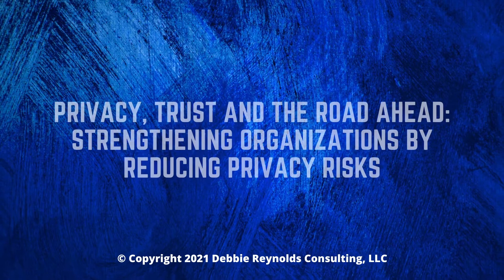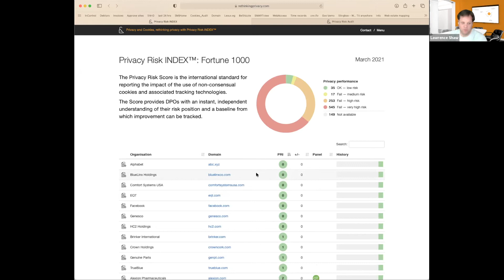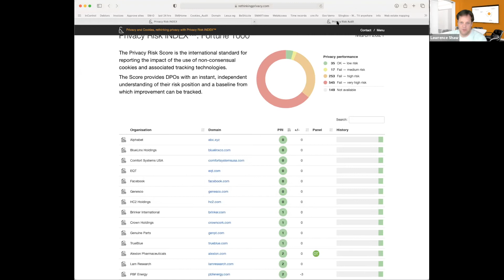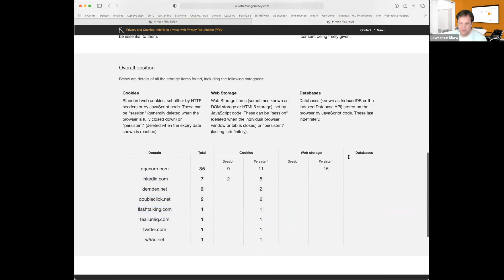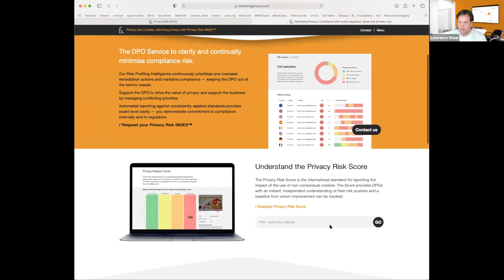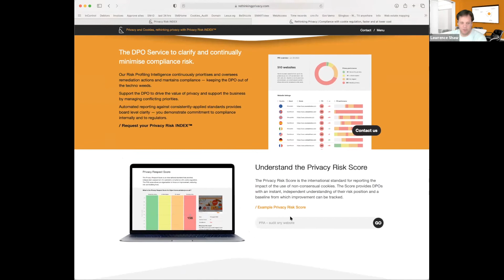Webinar: Privacy, Trust and The Road Ahead: Strengthening Organizations by reducing Privacy Risks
Debbie Reynolds, “The Data Diva,” has teamed up with Privacy & Cookies for the U.S. launch of the Privacy Risk INDEX™ for the Fortune 1000. This inaugural launch of initial companies is an effort to create awareness and provide Data Privacy Officers, Data Protection Officers, Privacy Professionals, and organizations with a new tool to assess any consumer-facing websites, not just the Fortune 1000, and their Privacy focus on laws like the GDPR, CCPA, CPRA, VDPA, etc.

We discuss how the Privacy Respect INDEX™ works, initial findings of the INDEX, the privacy challenges organizations need to overcome, and a roadmap for a “pathway to compliance use for any organization.”

Panelists:
Debbie Reynolds, “The Data Diva,” Founder, CEO, and Chief Data Privacy Officer of Debbie Reynolds Consulting LLC
Lawrence Shaw, CEO, Privacy & Cookies, Rethink Privacy
Rob Andrews, Commercial Director, Privacy & Cookies, Rethink Privacy